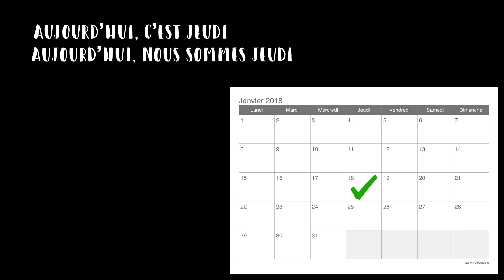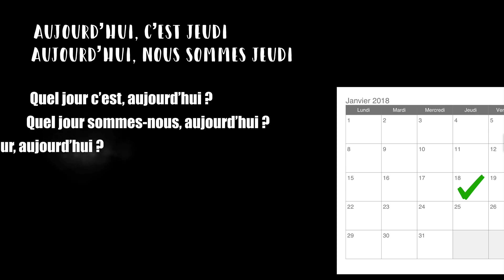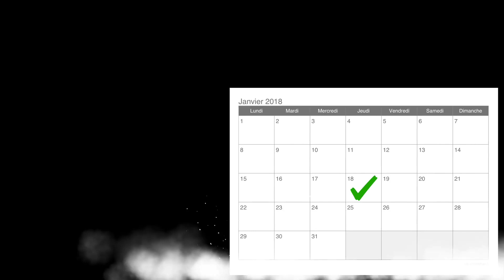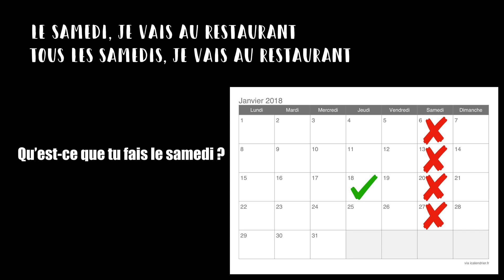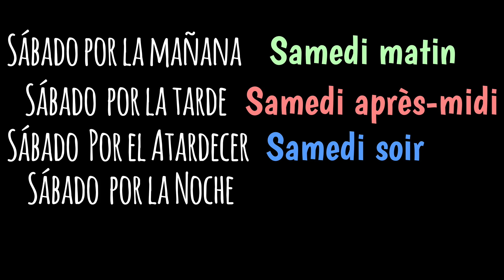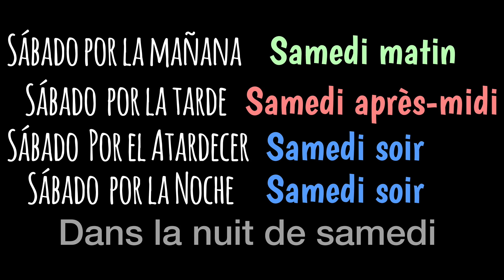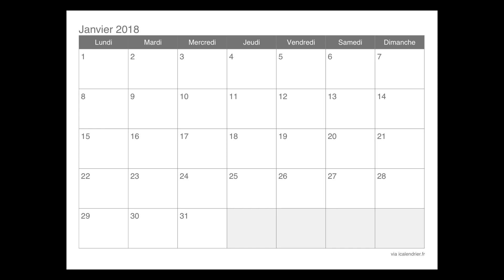Días de la semana (jour de la semaine) en Francés con Pascal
Los días de la semana o les jours de la semaine en Francés, el primer día de la semana en Francia es Lunes o lundi, no se usa una mayúscula como primera letra. El origen de estas palabras son las mismas, lundi = lune + dia es decir el día de la luna.

como traducir sábado por la mañana o por la tarde,
Abierto los Domingos: Ouvert le dimanche

Aprender Francés con Pascal, fácil y gratis